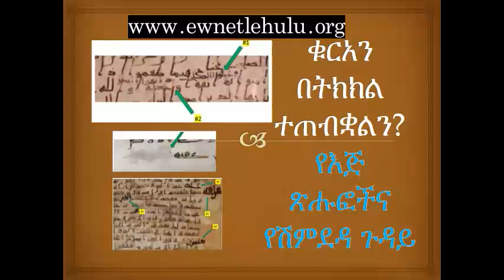ቁርአን በትክክል ተጠብቋልን? የእጅ ጽሑፎችና የሽምደዳ ጉዳይ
ቁርአን በእጅ ጽሑፎችም ሆነ በሽምደዳ በትክክል እንዳልተጠበቀና ብዙ መለዋወጦችን እንዳስተናገደ የቁርአን ብራናዎችና እስላማዊ ትውፊቶች ያረጋግጣሉ።